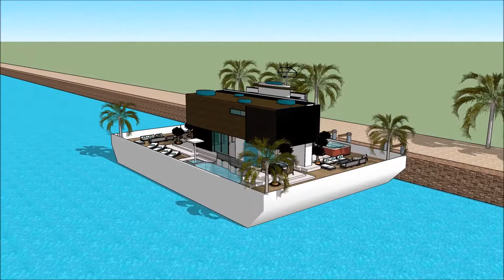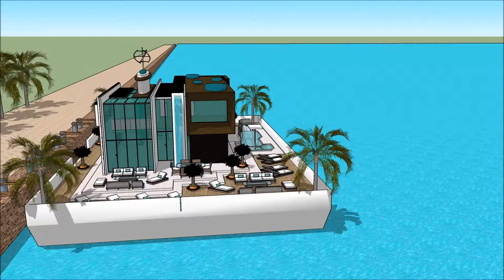Амстердам плывучы дом SketchUp архітэктура будынка архітэктар раскоша мінск лодка дом сваімі рукамі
The floating house villa houseboatzania launching an innovative high-end luxury yacht floating house villa mansion home design potentially as a display of exhibition of the Амстердам плывучы дом SketchUp архітэктура будынка архітэктар раскоша мінск  лодка дом сваімі рукамі.

The collection of the Floating house villa houseboatzania concept of Амстердам плывучы дом SketchUp архітэктура будынка архітэктар раскоша мінск  лодка дом сваімі рукамі consists of high luxury and architectural art pieces in minimalism combined with living on the waterfront of the harbour.

The floating house villa mansion yacht design has the basis to sustain living with high standards and contemporary structural design - Амстердам плывучы дом SketchUp архітэктура будынка архітэктар раскоша мінск  лодка дом сваімі рукамі with numerous of prospects for excessive living and celebrating the desire of life worldwide: